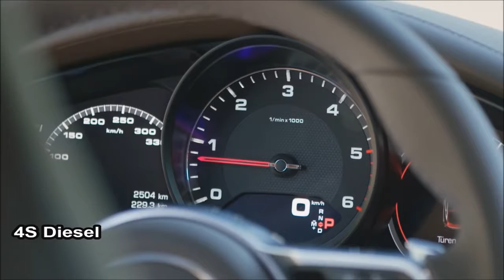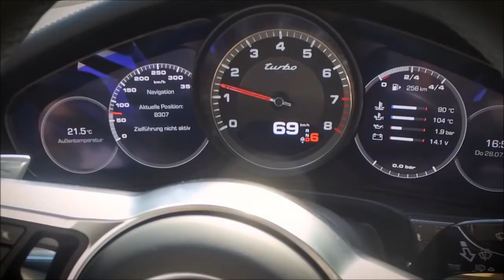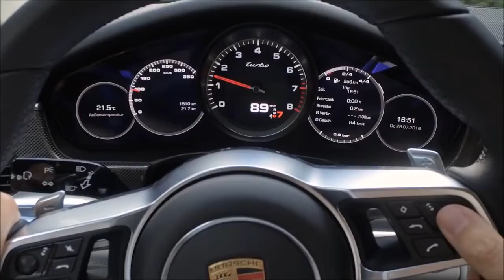2017 𝙋𝙤𝙧𝙨𝙘𝙝𝙚 𝙋𝙖𝙣𝙖𝙢𝙚𝙧𝙖 - 𝙊𝙣 𝙏𝙧𝙖𝙘𝙠 (𝙀𝙭𝙝𝙖𝙪𝙨𝙩 𝙎𝙤𝙪𝙣𝙙)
2017 𝙋𝙤𝙧𝙨𝙘𝙝𝙚 𝙋𝙖𝙣𝙖𝙢𝙚𝙧𝙖  - 𝙊𝙣 𝙏𝙧𝙖𝙘𝙠 (𝙀𝙭𝙝𝙖𝙪𝙨𝙩 𝙎𝙤𝙪𝙣𝙙)
MY VIDEOS

2017 Porsche Panamera - Awesome Coupe

2017 Porsche Panamera - INTERIOR

2017 Porsche Panamera - Review

2017 Porsche Panamera - Driving Action

2017 Porsche Panamera - Test Drive

2017 Porsche Panamera 550hp - Perfect Sedan

2017 Porsche Panamera - WORLD PREMIERE

New 2016  Acceleration